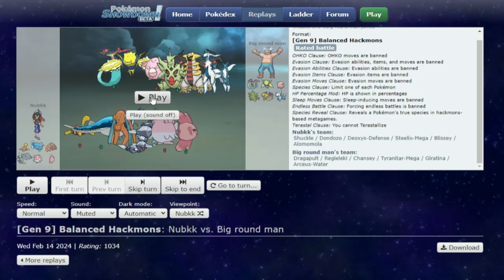Reagindo aos Replays dos inscritos